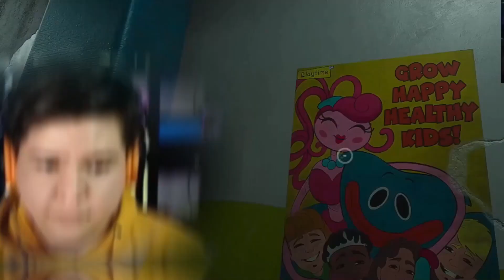¡ESCAPA DE LA MUÑECA MOMMY MALDITA! 😱 FABRICA DE JUGUETES POPPY PLAYTIME CAPITULO 2 #1 - FRANCIS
⭐ Compas ⭐
👉  @John Falz
👉  @Azuhh Kaii

● Outro: FranciscoGames / Dante Zhero - Llamado a la Aventura

⏰ TIEMPOS ⏰
0:00 Introducción
0:21 Video